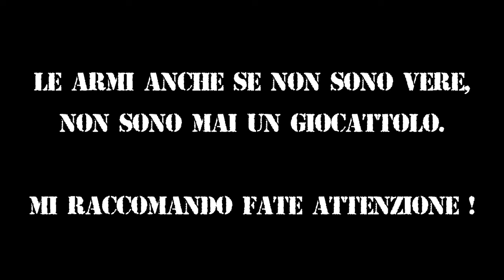SOFTAIR VS PAINTBALL!! DISTRUGGERE UN ANGURIA CON I MATES!!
RACCOMANDAZIONI:
St3pNy